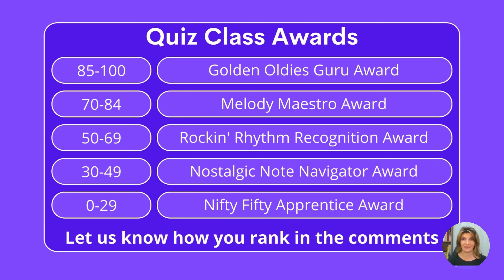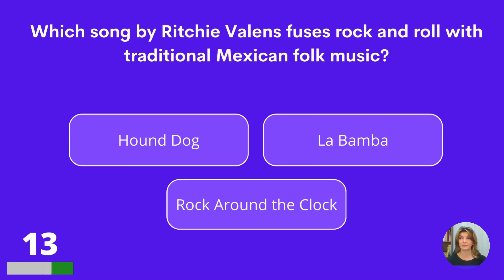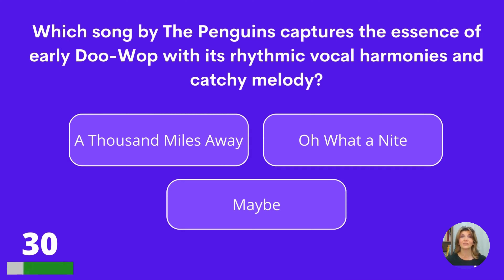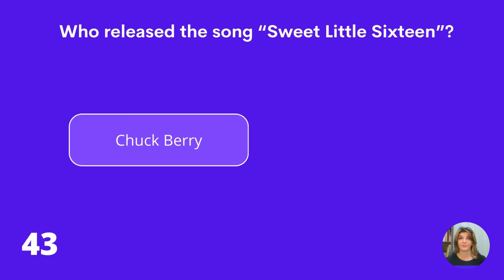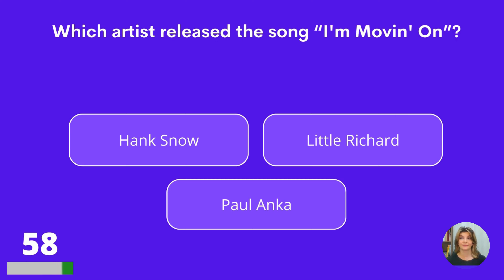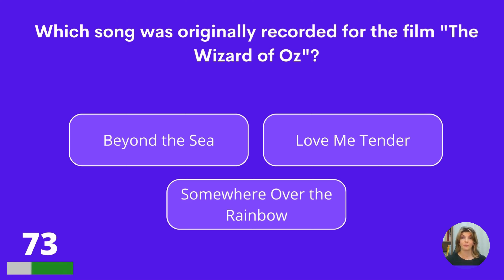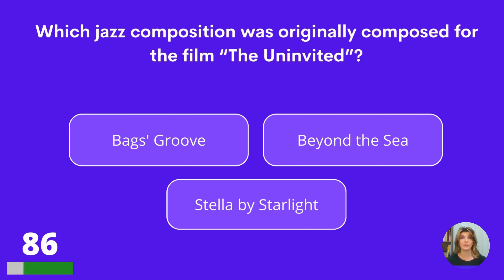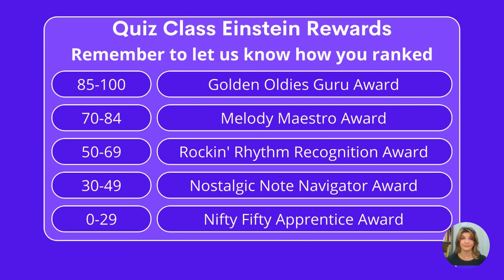Who Sang These 1950s Songs? See If You Can Remember!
Who sang these 1950s songs? Test your memory with this 1950s music quiz. How many questions can you answer? Keep your score and leave your score in the comments please!

Answer bonus question:
Les Paul and Mary Ford